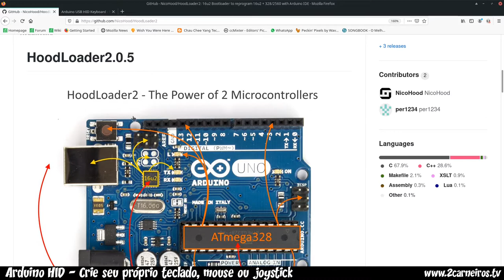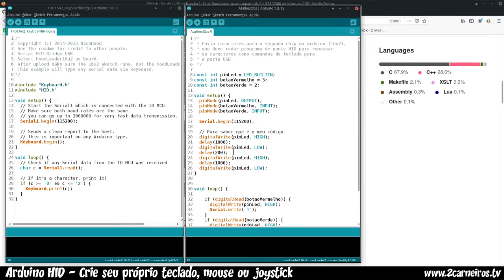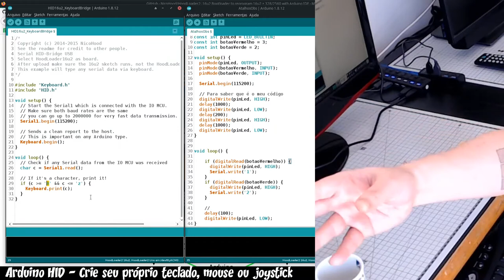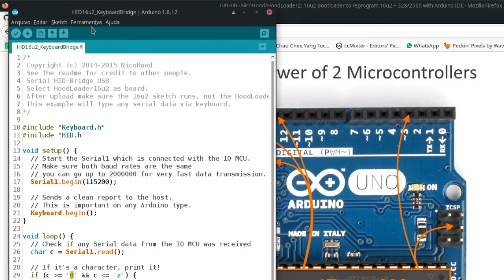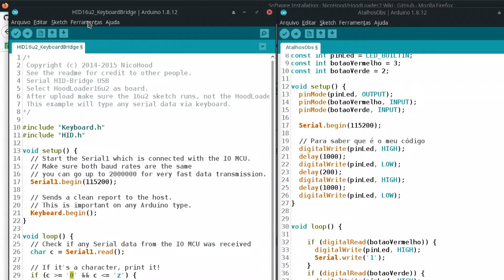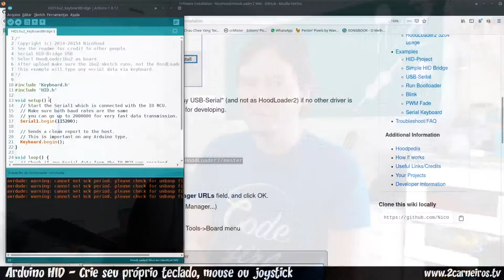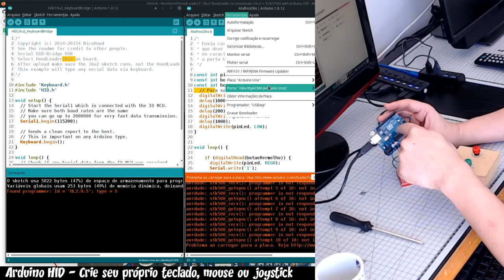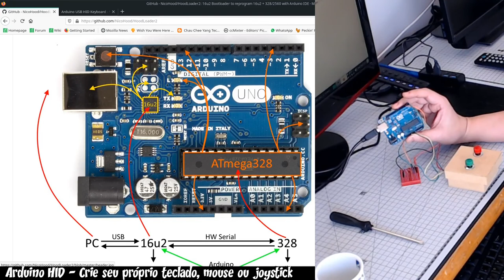Arduino como HID: crie seu próprio teclado, mouse ou joystick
Seu Arduino Uno pode funcionar como um dispositivo de interação humana (Human Interface Device, ou HID) USB. Neste vídeo, Otávio mostra como utilizar a biblioteca Hoodloader2 para criar botões personalizados que controlam uma sessão de streaming usando o OBS.

Bônus para quem lê descrições: os botões utilizados neste vídeo já tinham aparecido neste outro vídeo do canal: